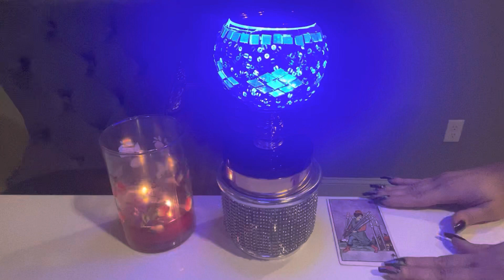♐️ | SAGITTARIUS - DONT FRONT ITS OBVIOUS TO EVERYONE